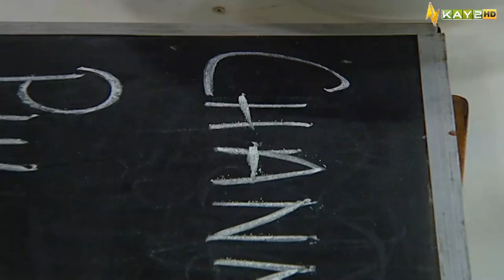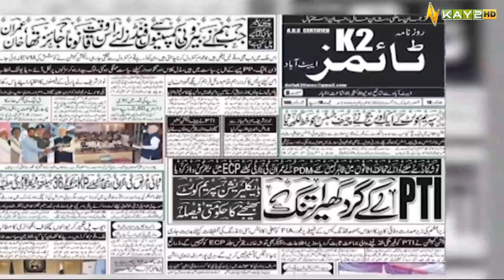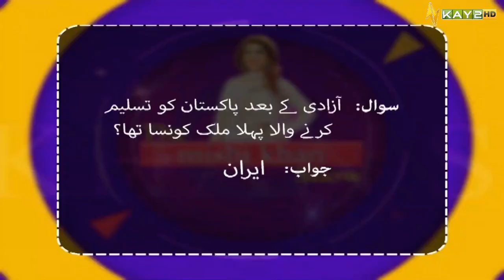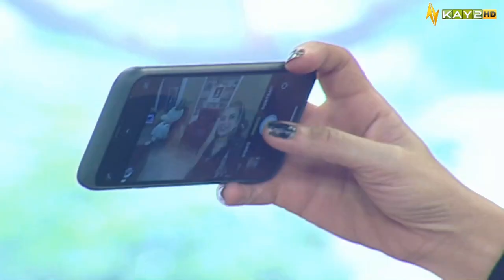MorningShow | Kay2 Sahar with Mishi Khan | Kay2 TV Morning Show | 5th August 2022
Guests:
Afsheen Zeeshan (Social Activist.Lecturer & Documentary Producer)